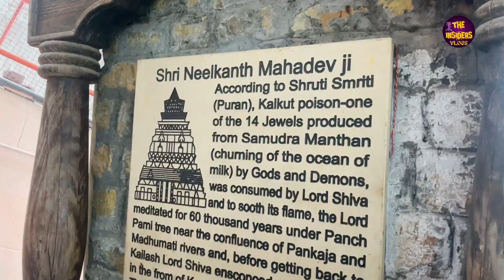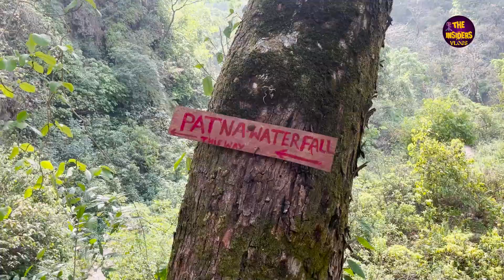Divine Farewell Unveiling Rishikesh's Hidden Gems|Neelkanth Mandir,Ganga Aarti, and Secret Waterfall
Join me on an enchanting journey through the mystical landscapes of Rishikesh as we bid farewell to this divine haven. In my captivating last day vlog, I bring you the essence of Rishikesh's spiritual aura and breathtaking natural wonders that will leave you in awe.

Witness the mesmerizing Ganga Aarti, a celestial ritual where the sacred waters of the Ganges are worshipped, while the air resonates with chants and the flickering flames illuminate the surroundings. Feel the energy of devotion and find solace in the divine atmosphere that envelops you.

Our adventure continues as we venture to Neelkanth Mandir, perched amidst the serene foothills of the Himalayas. Trek through lush trails and immerse yourself in the tranquility of this ancient temple, dedicated to Lord Shiva. Behold the panoramic vistas that greet you, and let the spiritual energy uplift your soul.

Prepare to be spellbound as we uncover the hidden gems of Rishikesh's natural beauty. Our next stop takes us to the majestic Patna Waterfall, where the cascading waters create a symphony of serenity. Marvel at the sheer power and grace of nature as you bask in the cool mist and embrace the surrounding greenery.

But the adventure doesn't end there! We unveil the secrets of a lesser-known treasure, the enigmatic Secret Waterfall. Embark on an offbeat journey through untrodden paths as we reveal this hidden oasis tucked away in the heart of Rishikesh. Let the rush of the cascades and the secluded ambience enchant your senses.

As the sun sets on our unforgettable Rishikesh experience, join me in cherishing the memories we've created and reflecting on the profound spiritual impact this sacred land has had on our souls. Let this vlog be a source of inspiration and a reminder that the beauty of Rishikesh is meant to be shared.

Don't miss out on this remarkable finale! Come, be a part of this extraordinary journey and immerse yourself in the harmonious convergence of spirituality and natural splendor.